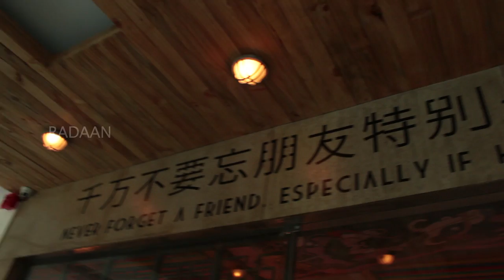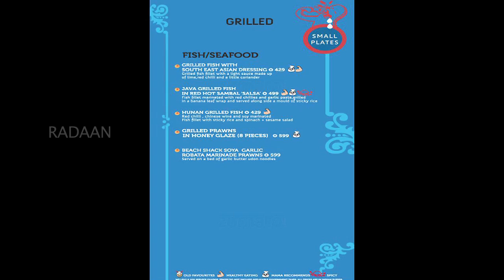Mamagoto | Asian Cuisine | Nungambakkam | Food Stop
Mamagoto is an Asian restaurant located in Nungambakkam, Chennai. It is a great place for Asian food lovers. Watch the video to know more about the cafe, its menu, the signature dishes & the speciality of it.

Think Tank & Anchor : G R Dhiraviam Rajakumaran
Behind the Lens : Karthik Baskar
Cuts : Ramesh Lal & Sindhu Chandran